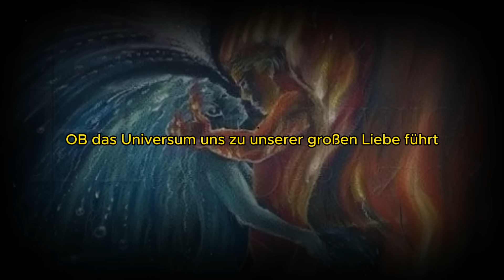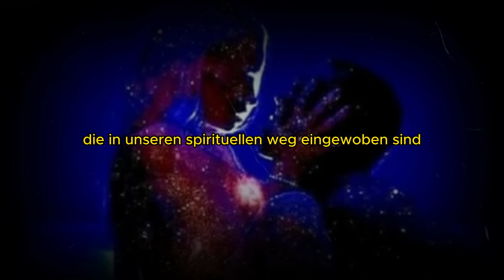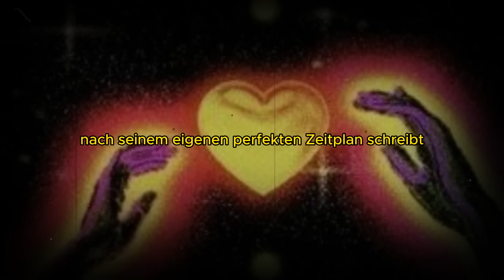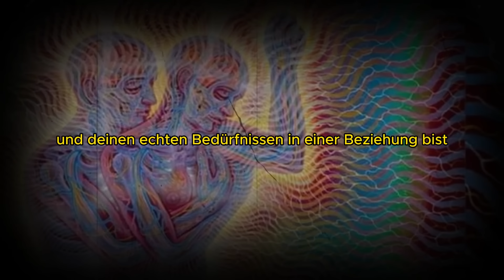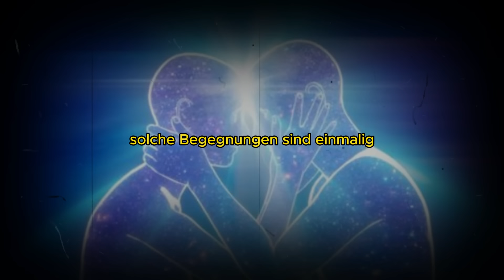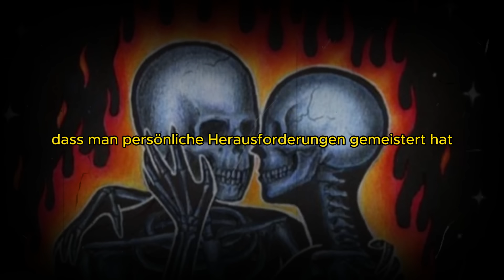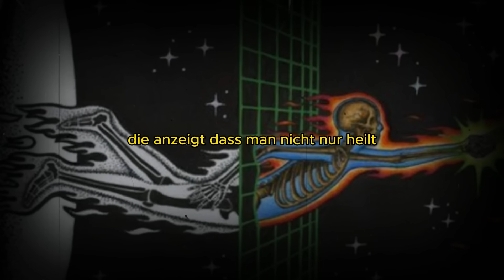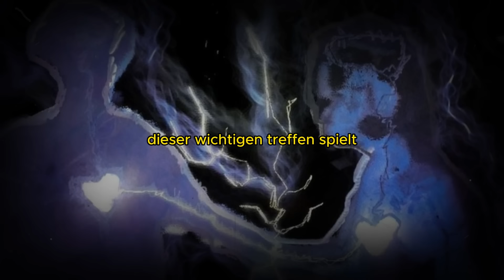10 Klare Zeichen, Dass das Universum Will, Dass Du Mit Jemandem Zusammen Bist